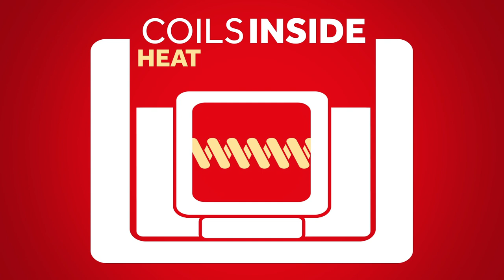What is an Atomizer Head?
You may know them as vape coils, coils or atomizers but atomizer heads are a fundamental component of an e-cigarette. Watch this video to learn the basics about what they are and how they work.